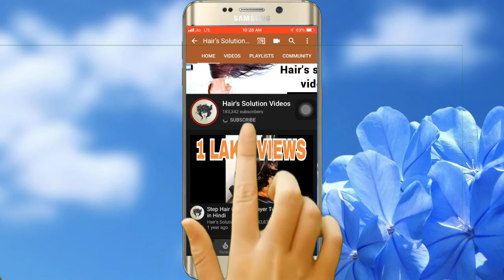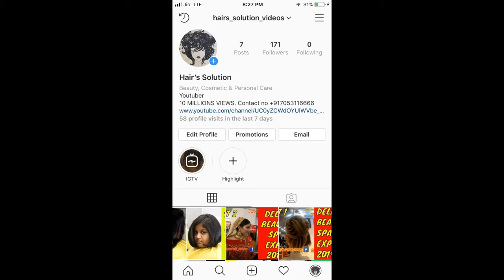BALAYAGE HAIR COLOR 2019 🔥🔥🔥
20 VOL I USE

30 VOL I USE

40 VOL I USE